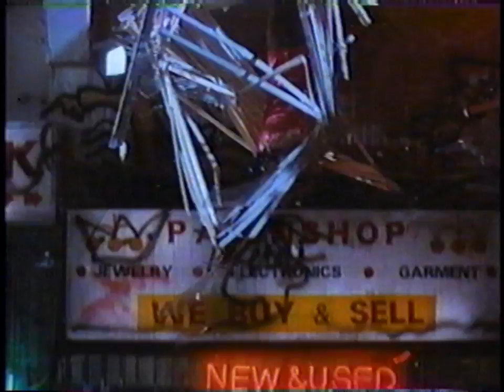Opening to Walker, Texas Ranger: One Riot, One Ranger 1994 VHS (60fps)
Here's something no one expected to appear from this channel.

Previews in order:
1. Hellbound trailer
2. Rescue Me trailer
3. FBI warning
4. Cannon Video logo

Print date: February 23rd, 1994